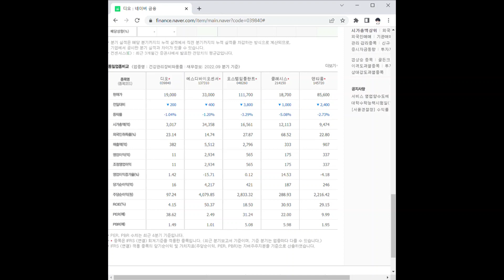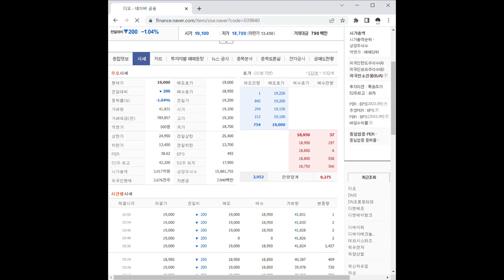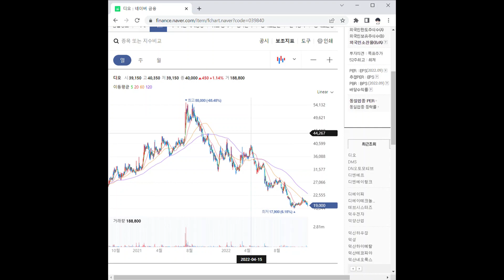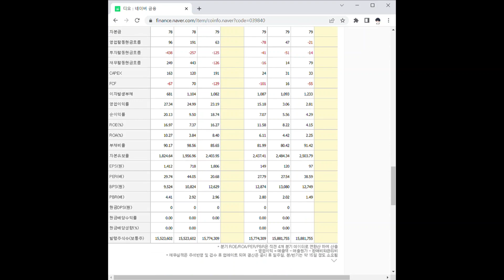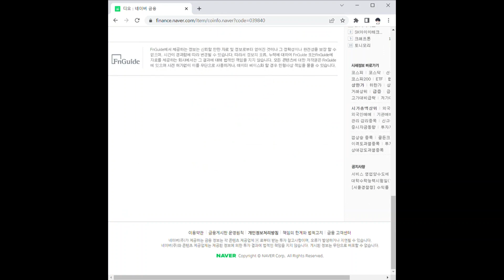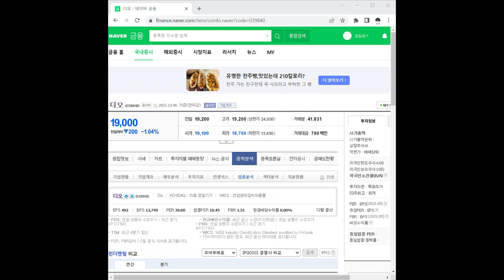디오 주가 전망 및 차트 분석